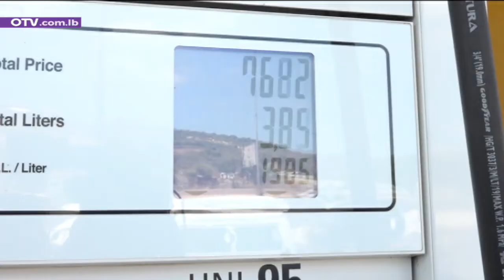أين البطاقة التمويلية؟